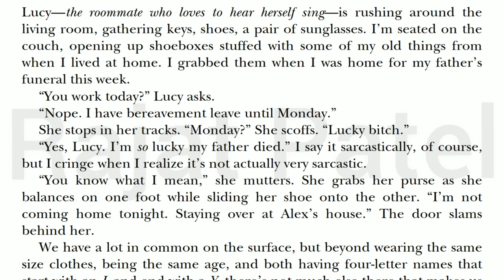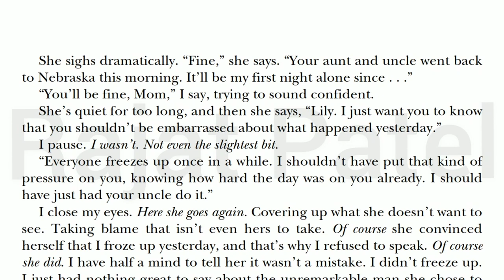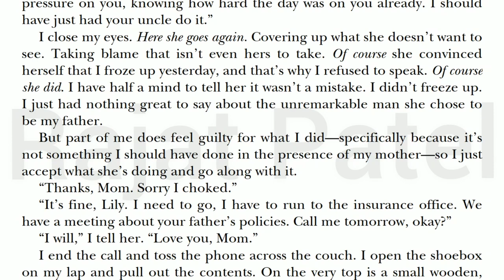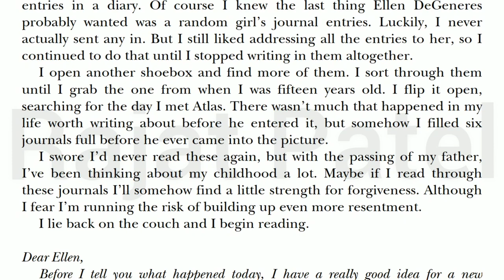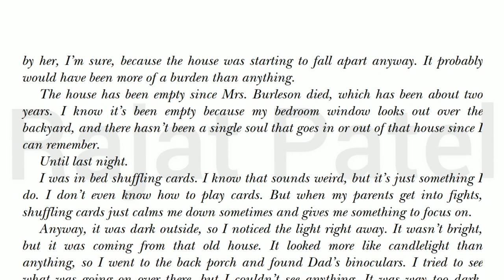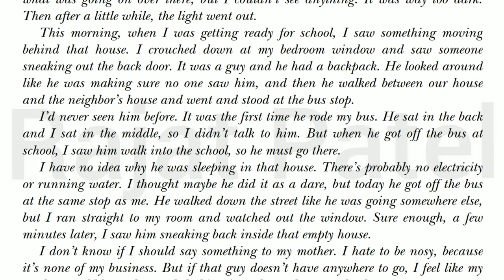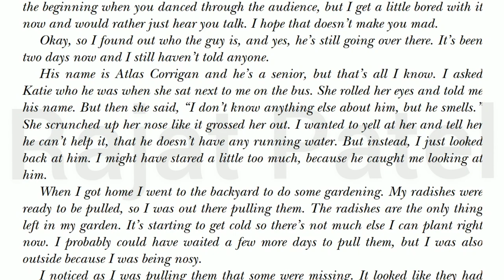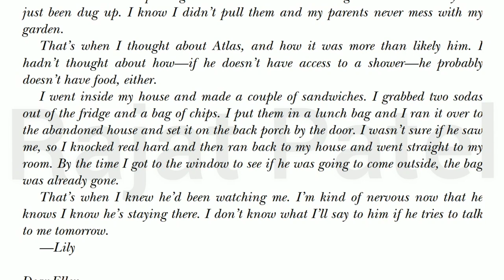It ends with us | 4 | Story explained in Hindi | Novel by - Colleen Hoover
Plot: Lily started reading her dairy to whom she refers as Ellen DeGeneres.

Google pay/ Phonepe/ Paytm: rajat330@paytm